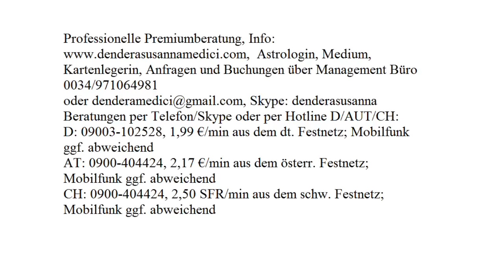Tagesenergie: 30.07.2017 (Sonntag)